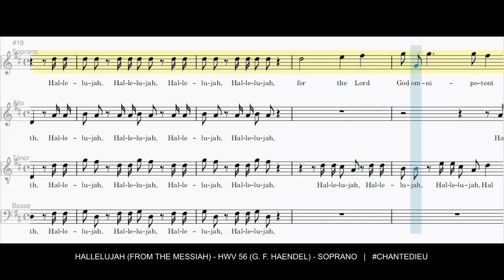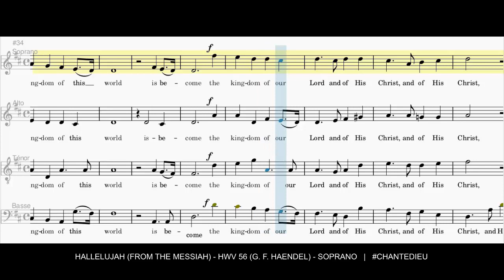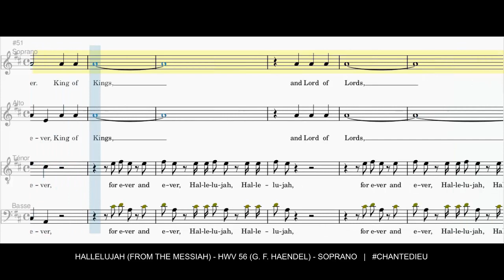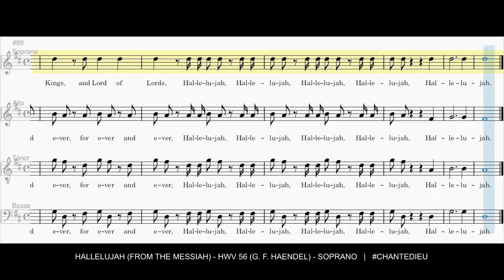Hallelujah (From The Messiah) - HWV 56, Georg Friedrich Haendel (Soprano)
Hallelujah
Hallelujah
Hallelujah Hallelujah Hallelujah
Hallelujah
Hallelujah

For the Lord God Omnipotent reigneth
Hallelujah Hallelujah Hallelujah Hallelujah

The Kingdom of this world is become
The Kingdom of our Lord and of his Christ
And of his Christ
And he shall reign for ever and ever
King of Kings
And Lord for Lords
And he shall reign
For ever and ever
Hallelujah Hallelujah

Hallelujah